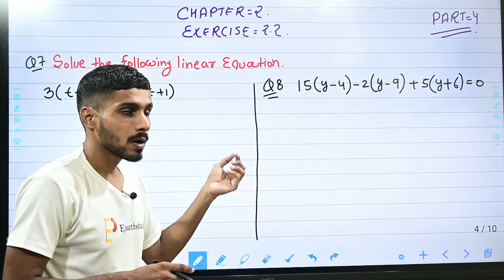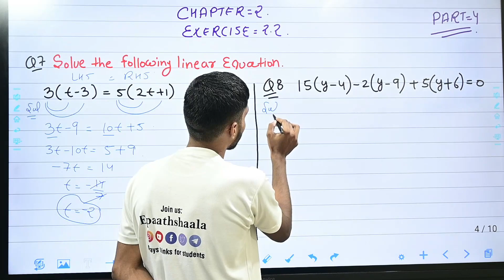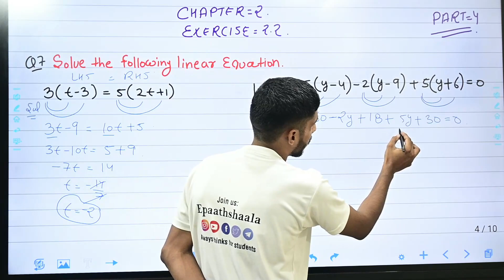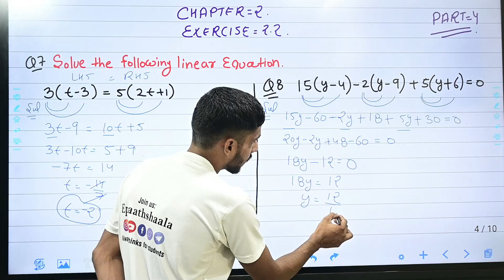CBSE Class 8th Maths | Chapter 2 Linear Equations in One Variable - Ex. 2.2 Question 7 & 8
🖋Class: CBSE Class 8th Maths
🖋 Subject:  Maths
🖋 Chapter: Chapter 2 Linear Equations in One Variable
✔️ Topics Covered in This Video: Ex. 2.1 Question 7 & 8​

CBSE NCERT Book for Class 8 Maths Chapter-wise in English

NCERT Book for Class 8 Maths Chapter-wise in English

NCERT Book for Class 8 Maths Chapter-wise in Hindi
अध्याय 1 – तर्कसंगत संख्याओं
अध्याय 2 – एक चर में रैखिक समीकरण
अध्याय 3 -चतुर्भुज को समझना
अध्याय 4 – डेटा संधारण
अध्याय 5 – वर्ग और वर्गमूल
अध्याय 6 – घन और घन जड़ें
अध्याय 7 – तुलना मात्राएँ
अध्याय 8 – बीजगणितीय अभिव्यक्तियाँ और पहचान
अध्याय 9 – क्षेत्रमिति
अध्याय 10 – व्यय और शक्ति
अध्याय 11 – प्रत्यक्ष और व्युत्क्रम अनुपात
अध्याय 12 – गुणनखण्ड
अध्याय 13 – रेखांकन का परिचय